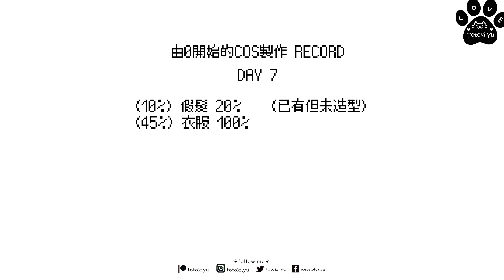[廣東話] |||最終回||| 由0開始的COSPLAY製作記錄 - 2B同人(by dishwasher1910) - Day7-?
諗緊之後仲拍唔拍製造記錄
好似好悶？？
如果有人睇晒咁多條片，已經要還神www
整嘢就係咁漫長，燒時間而成果唔一定有保證。
最後武器有啲太心急，
之後再影前要重新做底層處理(((;꒪ꈊ꒪;)))